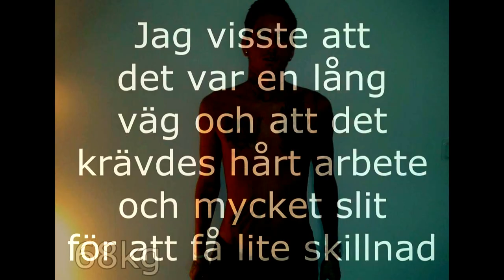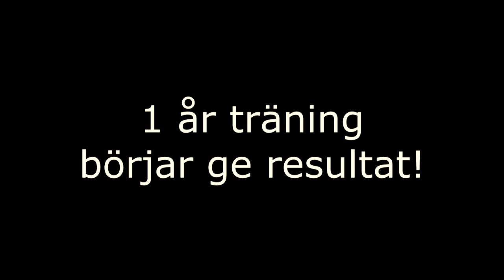Robbin Jonsson - Body transformation (Motivation)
A short movie on my progress the last year.